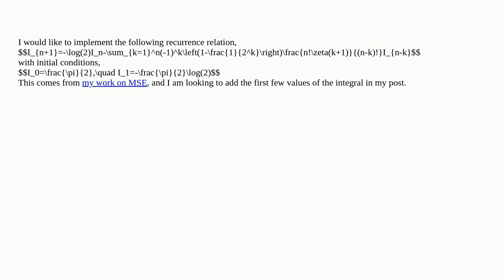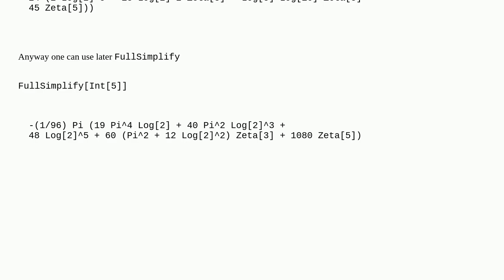Mathematica: Implementing recurrence relation for an integral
Implementing recurrence relation for an integral

A special thanks goes out to the community

  special-functions recursion